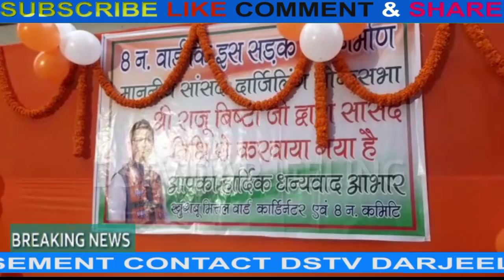दार्जीलिङ सांसद तथा भारतीय जनता पार्टी राष्ट्रिय प्रवक्ता राजु विष्टले आज एक सामाजिक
दार्जीलिङ सांसद तथा भारतीय जनता पार्टी राष्ट्रिय प्रवक्ता राजु विष्टले आज एक सामाजिक अधिकार शिविर कार्यक्रमलाई सम्बोधन गर्दै पहाड़का विभिन्न क्षेत्रका शारिरिक  दिव्याङजन, विकलाङ्गहरूलाई  विलचियर, आर्टीफिसियल फिङ्गर, हेयरिङ एडस् लगायत विभिन्न सहयोगी उपकरणहरू प्रदान गर्न सफल भएको कारण खुशी प्रकट गर्दै प्रधानमन्त्री नरेन्द्र मोदीको कौशल नेतृत्वप्रति आभार प्रकट गरेका छन् ।